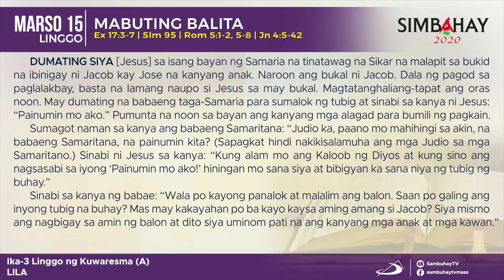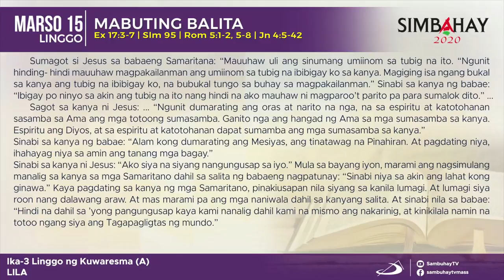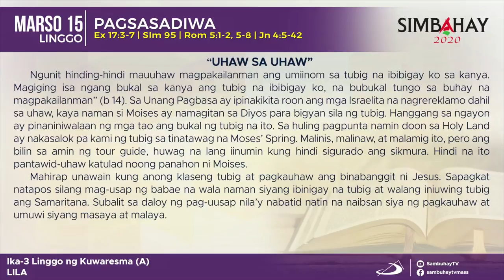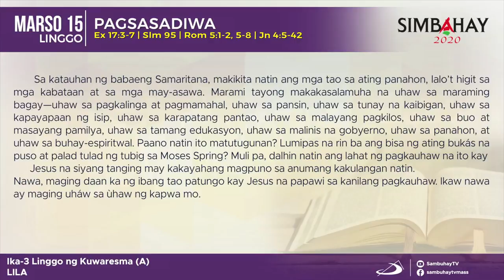Simbahay | Ikalawang Linggo ng Kuwaresma | Marso 15, 2020